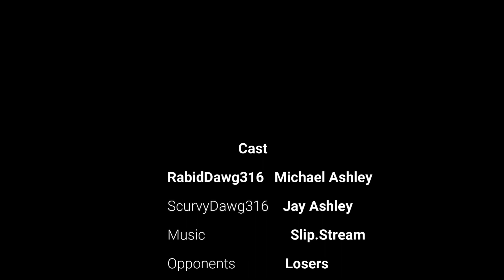Rocket League highlights #1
Just some goals and a save from my gameplay